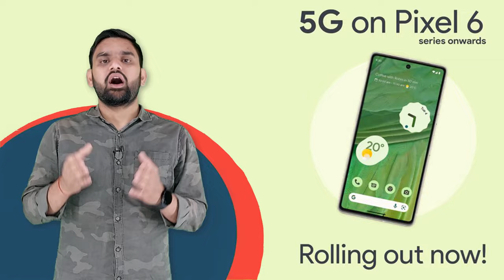India Make Superpower | Soon Start Electronic Components Manufacturing | approved 34 electronic Comp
Rajeev Chandrasekhar said as on March 30, 2023, 120 applications have been received under SPECS. The government on Wednesday said it has approved 34 electronic components manufacturing proposals worth Rs 11,187 crore till March 30 this year